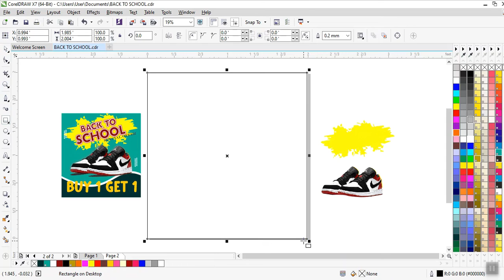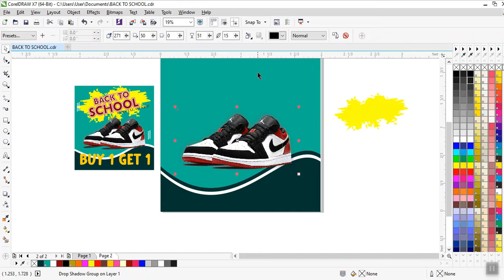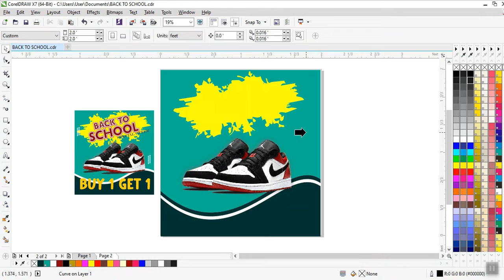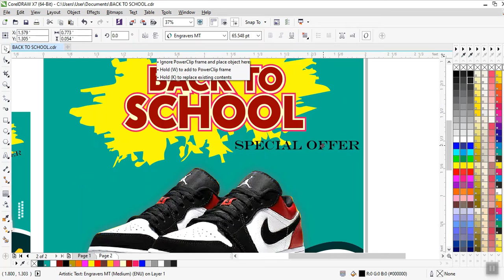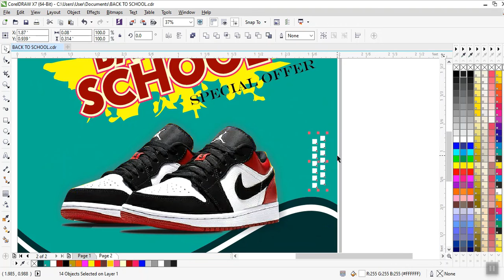CorelDraw Basic Tutorial- Sale Poster